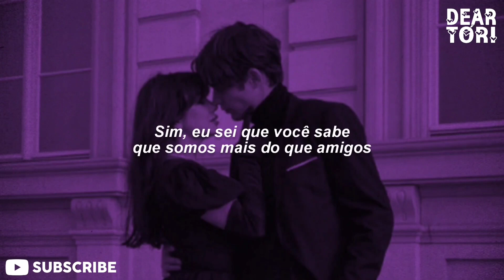Zomani - Addicted (TRADUÇÃO/LEGENDADO) PT-BR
🎤 Letra:

I'm overworking
You're missing the point of my intentions
My words are slowing
I'm addicted to you and everything that we do
Ooh

You're convincing and you know it
Play the game but never show your cards
There's conflict in any moment
But when you're gone it always breaks my heart

Break my heart again
Don't you start again
Yeah I know that you know
That we're more than friends